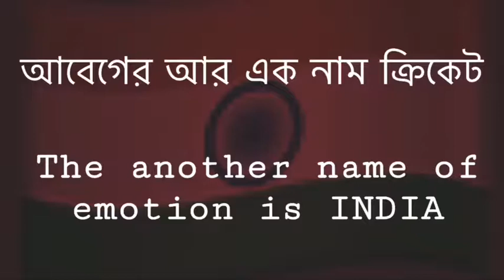Emotional moment | World cup | Hobe ki hobe na